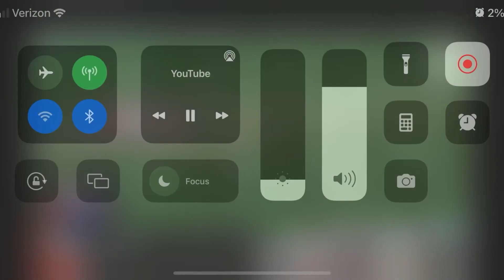Film breakdown: 49ers Brock Purdy gets ROCKED but delivers a dime to George Kittle